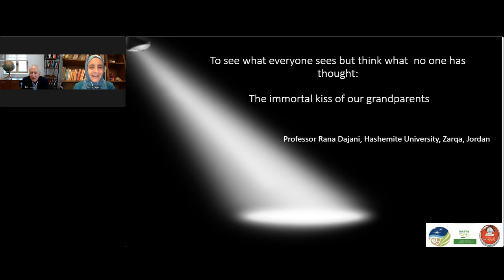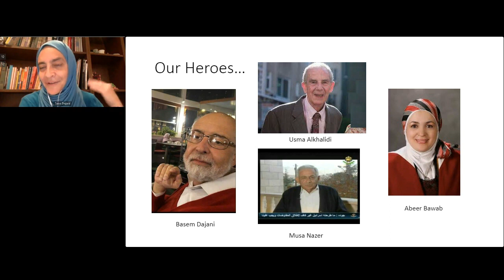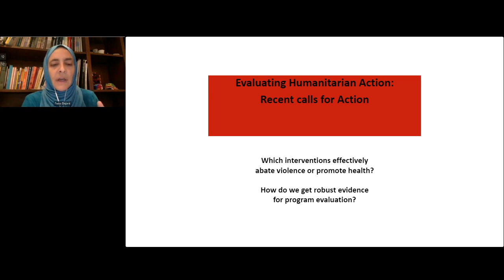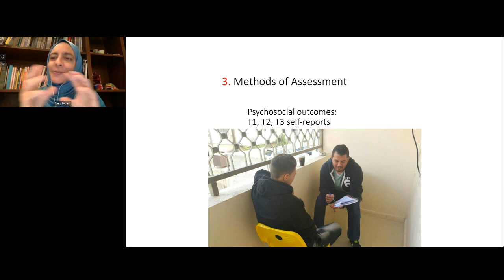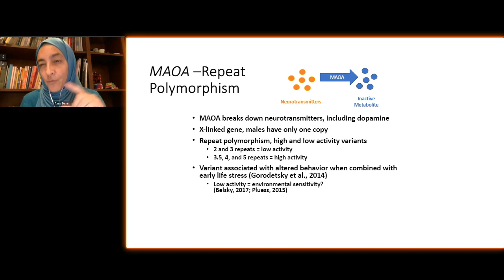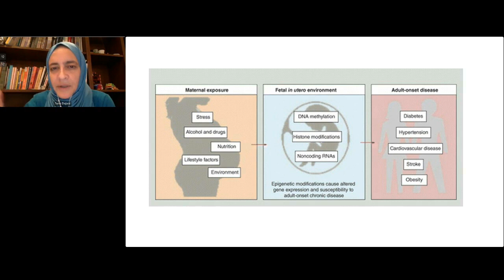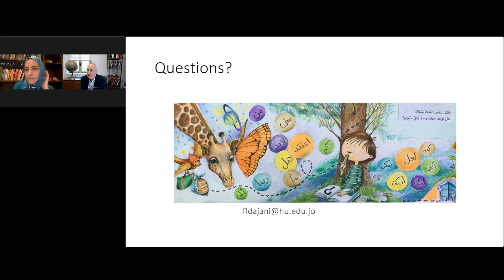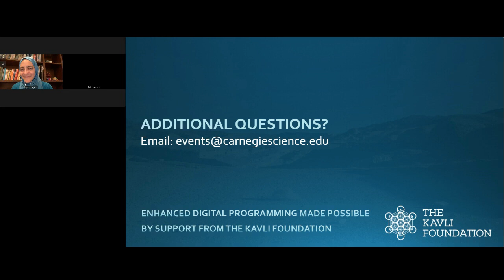To see what everyone sees but think what no one has thought - Dr. Rana Dajani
As humans, we have survived and evolved because we are curious and critical thinkers. How do those traits shape our lives and our science and lead us to understand the world around us? Epigenetics, a new area of research, weaves together our genetics and environment and shapes who we are. This talk will explore what we can do about the impacts of trauma and war on our bodies.

Rana Dajani Ph.D. molecular cell biology from University of Iowa, Tenured Professor at Hashemite University, Jordan,  Cmalakova Fellow, Jepson School of Leadership, University of Richmond, Harvard Radcliff fellow, a Fulbrighter,  Fulbright Foreign Student, 2000; Fulbright Visiting Scholar, 2012. Eisenhower fellow, former center of studies director, Hashemite University, Jordan, Yale and Cambridge visiting professor. Research area of expertise epigenetics and biomarkers of trauma among refugees and across generations and world expert on genetics of Circassian and Chechan populations in Jordan. Established stem cell research ethics law in Jordan. Advocate for biological evolution and Islam. Member UN women Jordan advisory council. Writer in Science and Nature, Established a women mentor network, received Partnerships for enhanced engagement in research (PEER) award 2014. Organized the first gender summit for the Arab world 2017. Most influential women scientists in Islamic World, 12 among 100 most influential Arab women 2015, women in science hall of fame 2015, King Hussein Cancer Institute for cancer and biotechnology award 2009 and 2016 Global Changemaker Award for celebrating 70 years of the Fulbright Programm. President of the Society for the Advancement of Science, Technology and Innovation in the Arab World. women of influence in the Arab World 2021 Arabian Business magazine’s list.

Awarded the Jordan star of science by His Majesty King Abdullah II, University of Iowa, College of medicine, distinguished alumni Award 2018, Higher Education Reform Expert EU-TEMPUS, Jordan, founder service learning center, Hashemite University, speaker at TEDxDeadsea and TEDxPSUT, World Islamic Economic Forum 2012 and World Science Forum 2015 and 2017.

Developed a community-based model “We love reading” Changing mindsets through reading to create changemakers, received Synergos Arab world social innovators 2009,  Clinton Global Initiative 2010, Library of Congress best practices 2013, World Innovation Summit in Education Award 2014, King Hussein Medal of Honor 2014, Star Award 2015, IDEO.org best refugee education program 2015, UNESCO International Literacy Prize 2017, World Literacy Council Award 2018 and the Jacobs social entrepreneurship award 2018, Science, Technology and Innovation Award UN 2019, Ashoka Fellow 2019, UNHCR Nansen Refugee awardee 2020, Schwab Social entrepreneur 2022.

Author of the book: Five scarves, Doing the impossible: If we can reverse cell fate why can't we redefine success, Nova Publisher 2018. Reviewed by Nature.

Dr. Rana Dajani: Professor of Molecular Cell Biology, Hashemite University